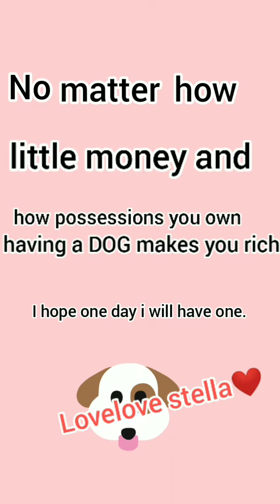You're so Spoiled stella.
Spending time with your puppy